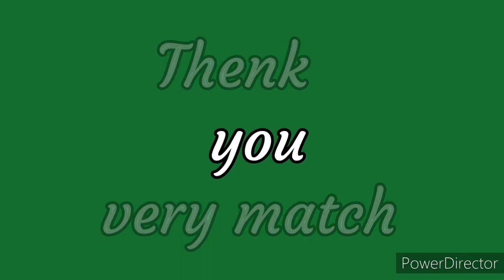орегинальные кухни и посуда